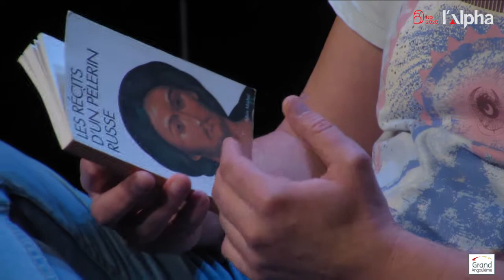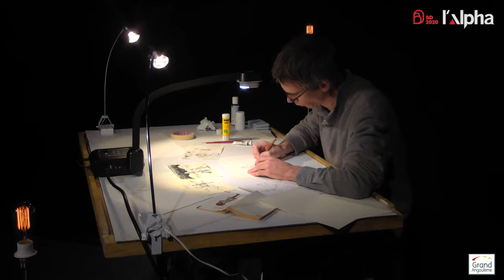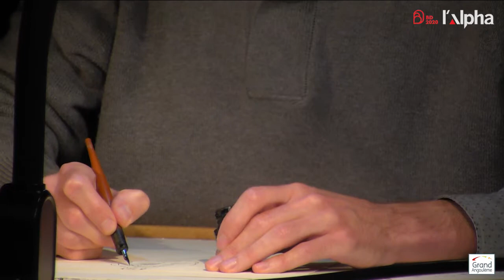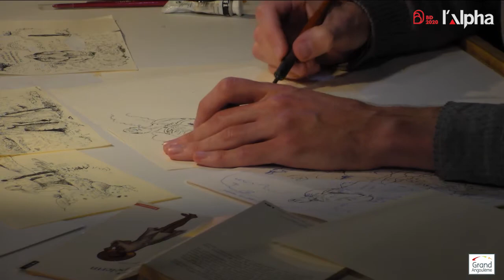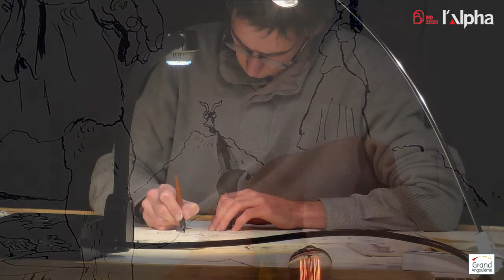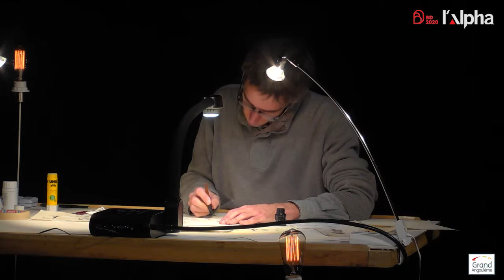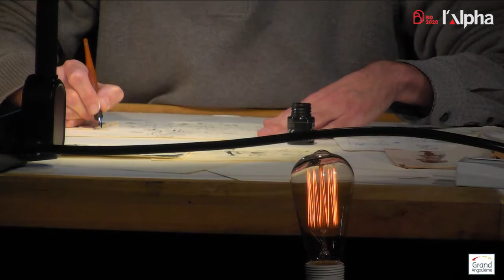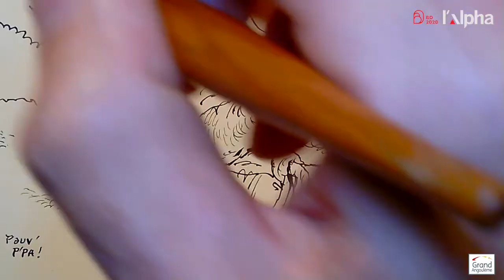BD 2020 Lecture dessinée de Lucas Méthé, lue par Olivier Noël 20/11/2020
Venez visiter notre site et ainsi connaître la programmation de nos prochains événements et direct sur la chaîne YouTube :